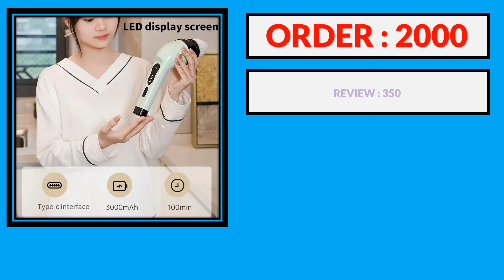Top 5 Best Electric Cleaning Brush in 2024 | Best Electric Cleaning Brush AliExpress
100 Best Electric Cleaning Brush From AliExpress

5. 8 In 1 Cleaner Electric Cleaning Brush Spin Scrubber Kitchen Bathroom Household Rechargeable Rotary Cleaning Brush Tool For Home

4. 6 /10 in 1 Electric Cleaning Brush USB Electric Spin Cleaning Scrubber Electric Cleaning Tools Kitchen Bathroom Cleaning Gadgets

3. New 8-in-1 Electric Cleaning Brush Bathroom Kitchen Brush Cleaning Multifunctional Household Cleaning Brush With LED NightLight

2. AliExpress Collection 8-in-1 Multifunctional Electric Cleaning Brush USB Charging Bathroom Wash Brush Kitchen Cleaning Tool

1. Wireless Electric Cleaning Brush Bathroom Window Kitchen Automotive Multifunctional Household Rotating Cleaning Machine